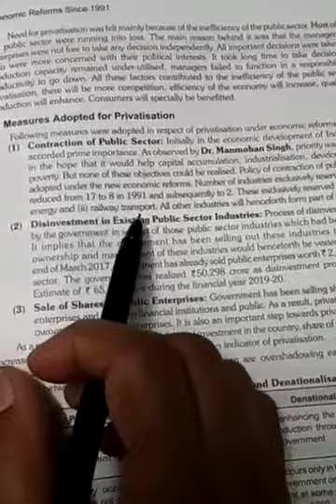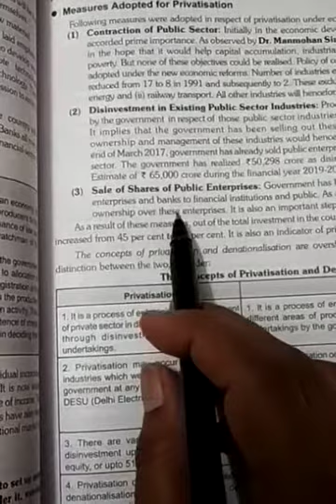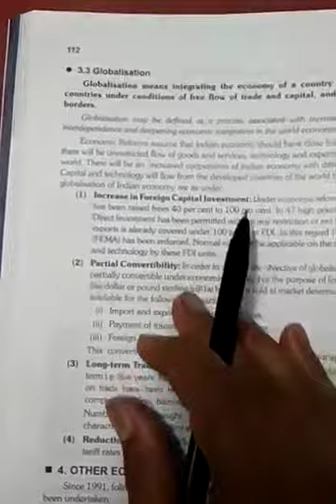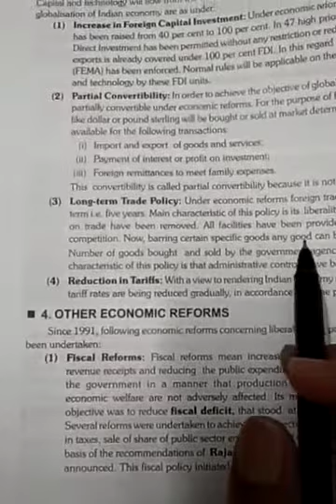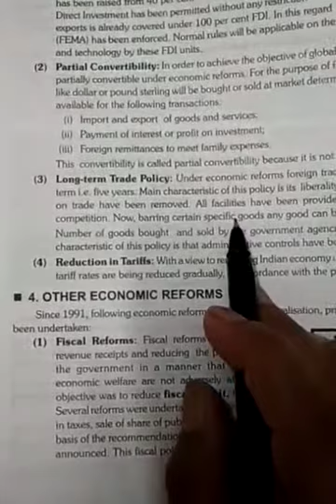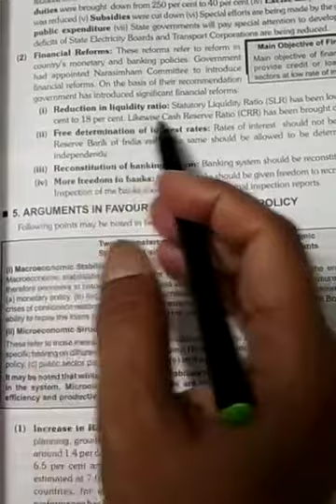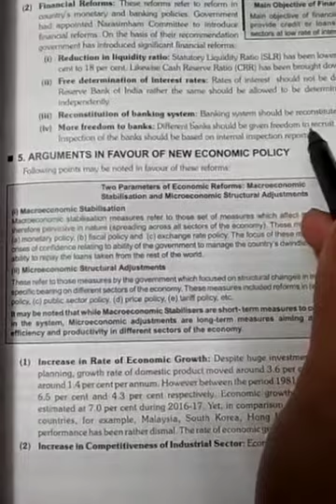12th economics reforms video 2